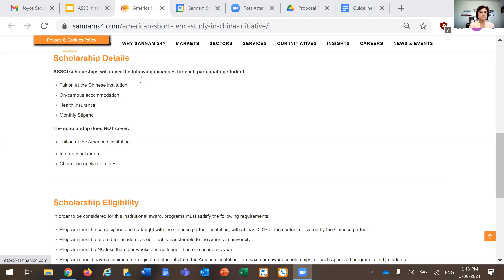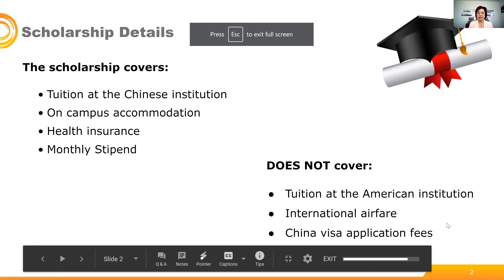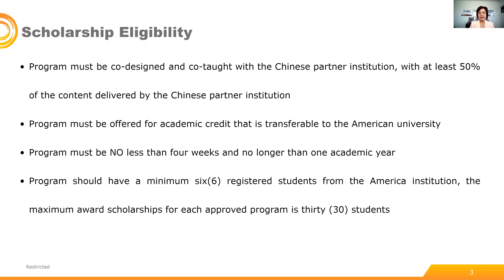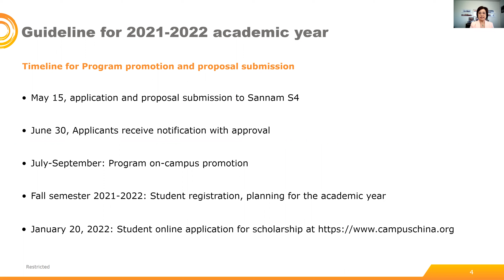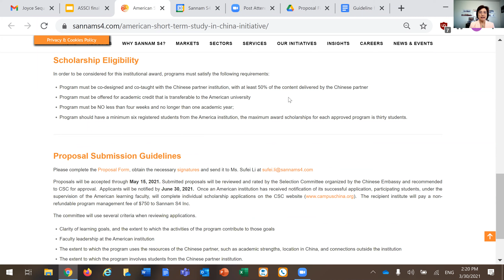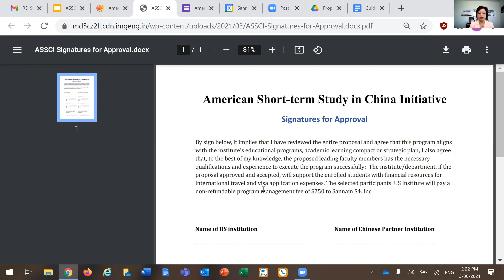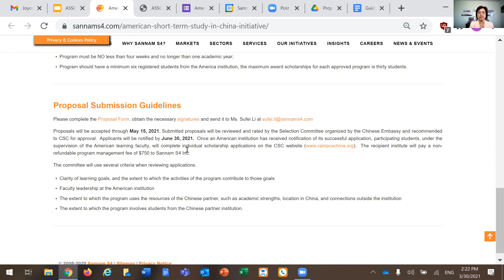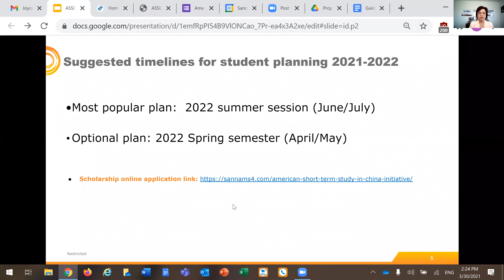Scholarship for the American Short-term Study in China Initiative (ASSCI)